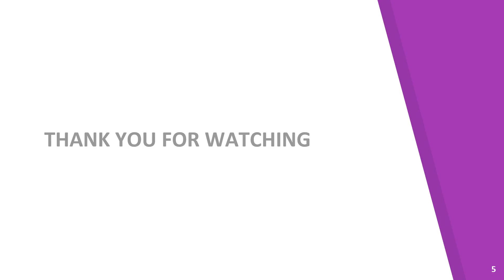Lhco Reviews on Men’s Trousers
lhco.co.uk reviews - it is critical that you have the necessary information about what suits you before ordering any cloth. Here is a guide to help your out on trousers.